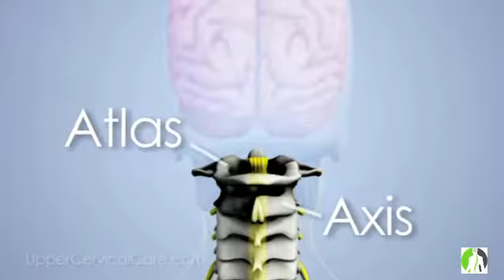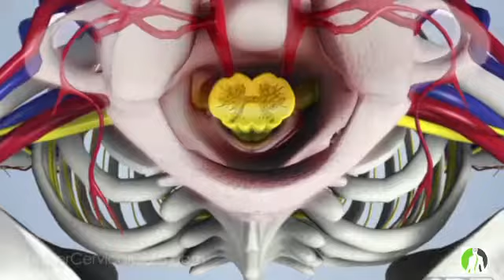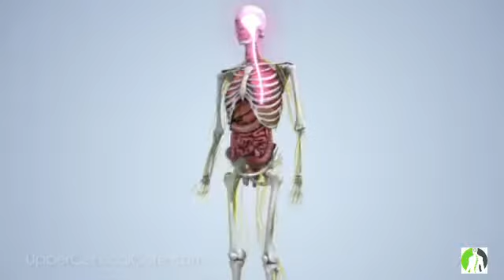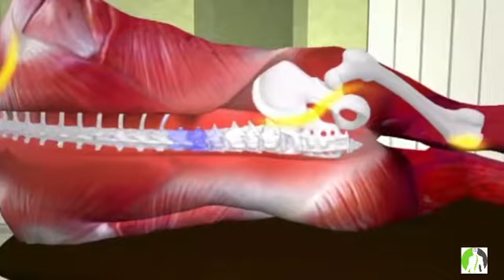Introduction To Upper Cervical Care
HOPE Chiropractic Health Clinic is officially open for and to the people here in Lagos, Nigeria.

Take the first step to health. For more information about the clinic and what it’s about, or